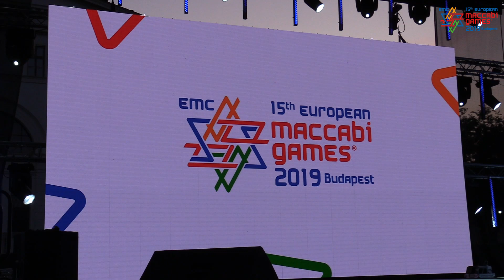EMG Fun Run